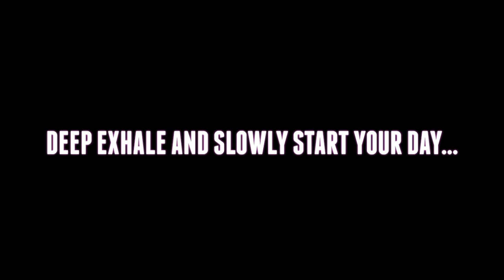20 MIN A.M. YOGA | YOGA FOR ACTIVATING YOUR DREAMS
VIDEO SUMMARY:
Today's video is all about 20 Minute A.M. Yoga for Activating Your Dreams! *Featuring: dōTERRA Frankincense Essential Oil + dōTERRA Wild Orange Essential Oil + dōTERRA Peppermint Essential Oil.

***FREE $50 DIFFUSER (OR EQUIV IN PRODUCT) + WILD ORANGE OIL***
Schedule a Wellness Consult with Heather to share your top 3 health, wellness or beauty concerns to receive a CUSTOM Essential Oil Rx for RESULTS!

For EXCLUSIVE health, wellness and beauty tips, ONLINE LIVE events where you can connect w/ Heather for Q&A, FREE giveaways, contest & more!!!